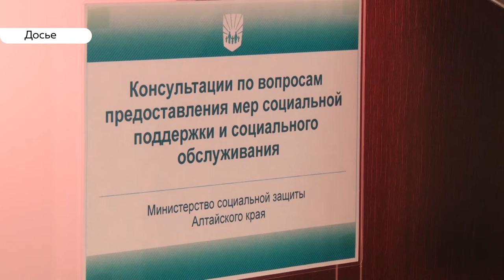Что изменится в законах с 1 октября 2019 года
Социальная сфера, здравоохранение, финансы и не только. Какие изменения в законодательстве вступают в силу с 1 октября 2019 года?